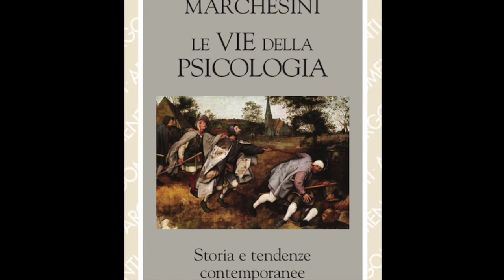La vera storia della psicologia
Presentazione del libro "Le vie della psicologia" (Sugarco 2020).